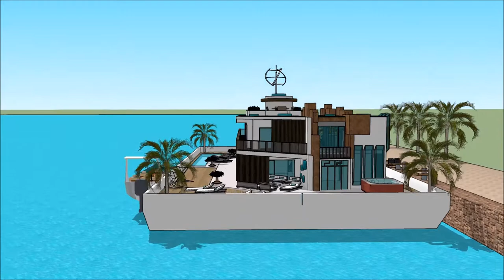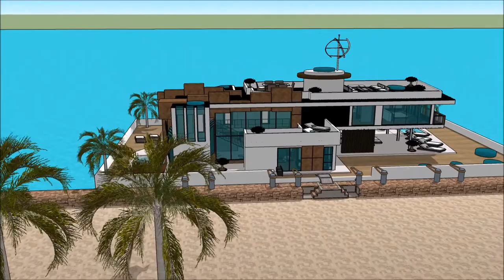Contemporary Luxury mega mansion home floating house Los Angeles floating in Marina California HOLLY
The floating house villa houseboatzania launching an innovative high-end luxury yacht floating house villa mansion home design potentially as a display of exhibition of the Contemporary Luxury mega mansion home floating house Los Angeles floating in Marina California HOLLY.

The collection of the Floating house villa houseboatzania concept of Contemporary Luxury mega mansion home floating house Los Angeles floating in Marina California HOLLY consists of high luxury and architectural art pieces in minimalism combined with living on the waterfront of the harbour.

The floating house villa mansion yacht design has the basis to sustain living with high standards and contemporary structural design - Contemporary Luxury mega mansion home floating house Los Angeles floating in Marina California HOLLY with numerous of prospects for excessive living and celebrating the desire of life worldwide: